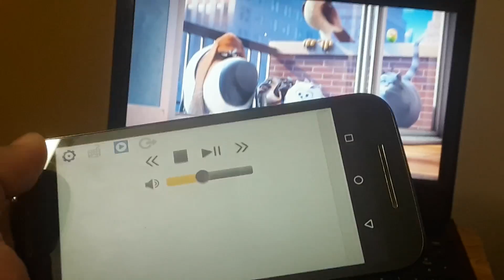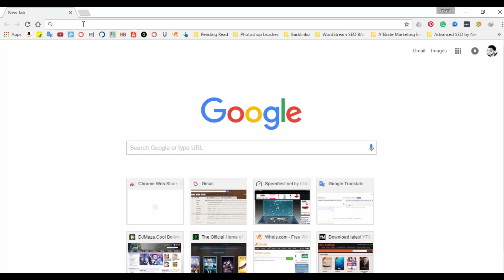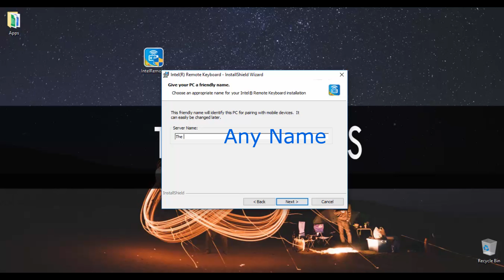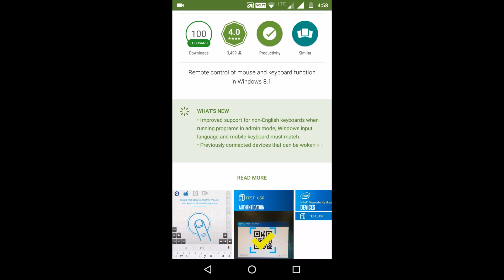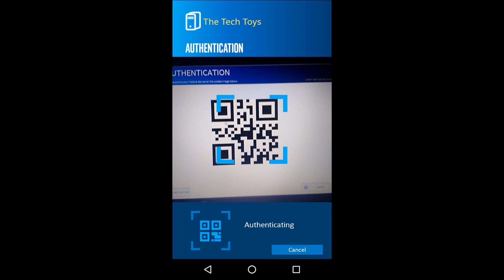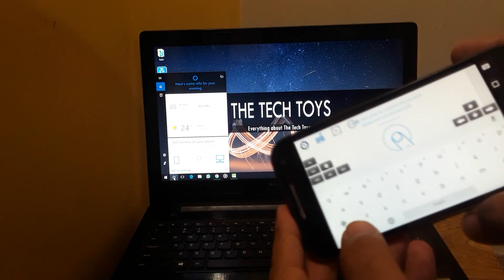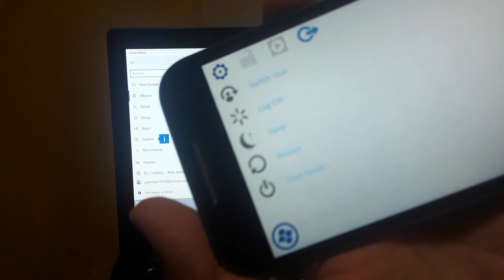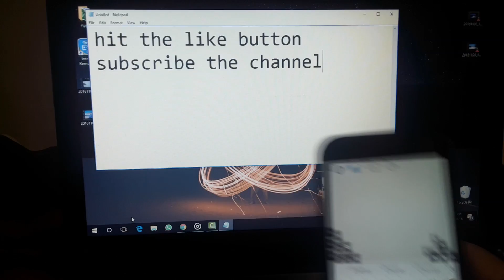How to Use Smartphone as a Wireless Mouse & Keyboard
Use your smartphone as a wireless mouse and a keyboard. It is really easy and simple thing to learn. You can use it as Remote of your laptop or PC. It also allows you to control multimedia of your Laptop or PC.
Things You can do after watching the video:

1. Have full control over the mouse pointer from far distance also. You don't need any flat surface for that like wireless mouse need. Your phone screen would be new Trackpad.

2. You can zoom in and out, right click, drag and drop function of mouse on your Android Smartphone.

3. You can control multimedia like music, movies. You have Play, pause, Stop, Volume controls of Laptop/Pc on your Android Smartphone.

4.You can Enter text through Keyboard.

5. You can also restart, switch user, log off, sleep and Shut down your Laptop/PC from your Android Smartphone.

Watch this full Video and you will get everything you wanted to know about this.